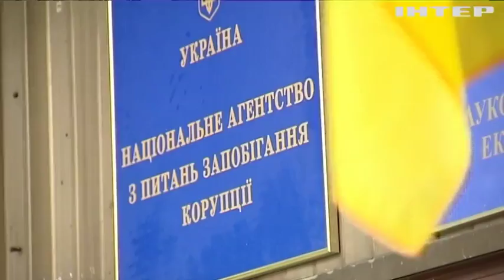Депутата Добродомова обвинили в незаконном получении денег за лекции